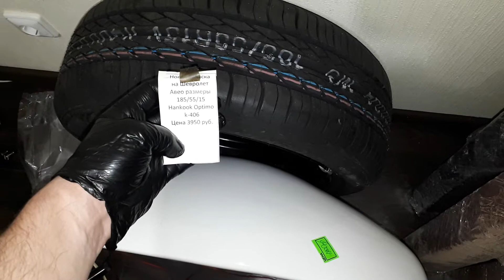Стол раздвижной НОВЫЙ БАРАХОЛКАРАСПРОДАЖА ТОП сервис shorts новинки обзор товар царские мир животные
😋🤗😃В ЛУГАНСКЕ ОТРЫЛСЯ НОВЫЙ магазин 🙆‍♂👨‍💻🎬🗣барахолки на Советской (р-н Памятника Труженику Луганщины на перекрестке маг. "Старт"). 🙅‍♂🙆‍♀💁‍♂ул. Ленина 130, Купи дешевле, чем у всех

                                                                                  ДИСКЛЕЙМЕР
Все события в данном видео ролике вымышленны. Данный видеоролик не имеет цели кого-то оскорбить, унизить, задеть религиозные чувства, опорочить честь и достоинство. Во всех видео роликах присутствует ненормативная лексика, видео ролики придуманы лишь для того, чтобы развлечь зрителей, данный канал под категорией Юмор. Всё сказанное и показанное является художественным вымыслом.
Продолжая просмотр видео ролика, вы автоматически отказываетесь, от каких либо претензий и обвинений в адрес автора канала.